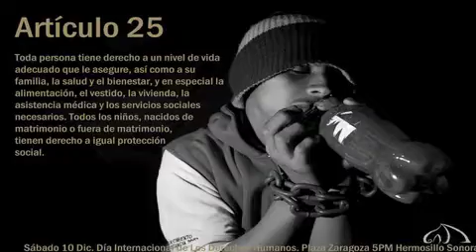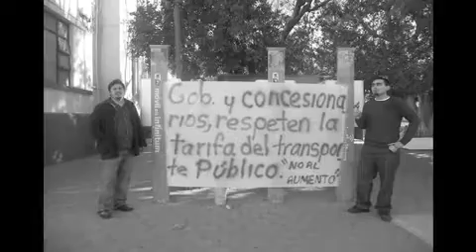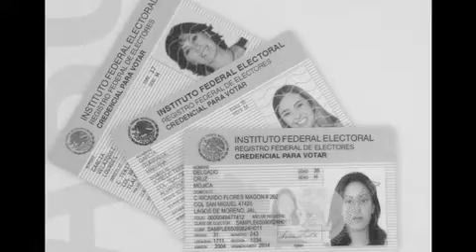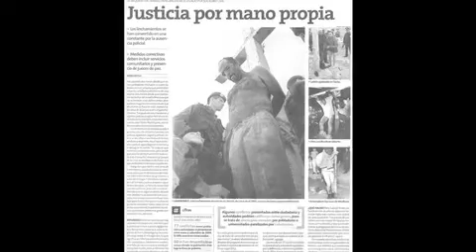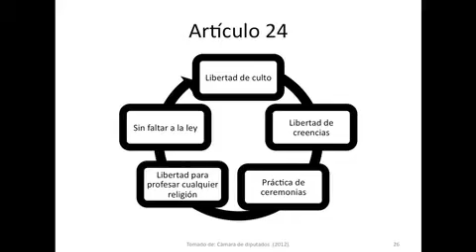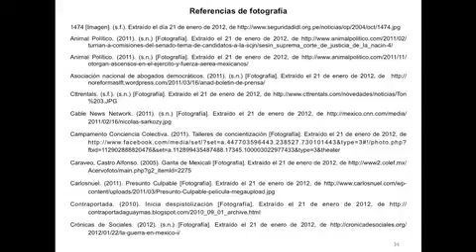DERECHO GARANTIAS INDIVIDUALES.m4v